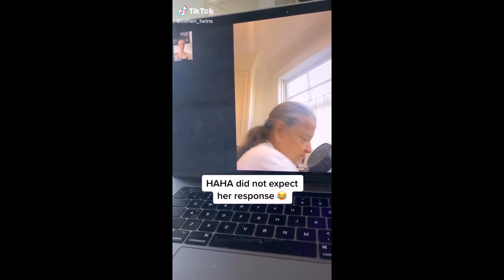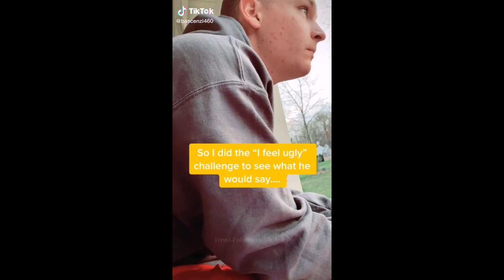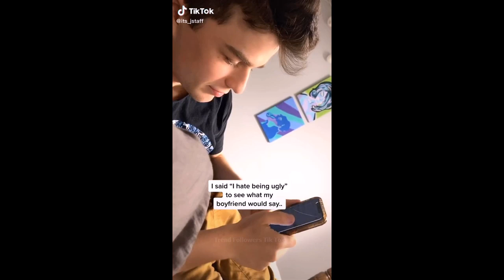I'M SO UGLY challenge tik tok | TikTok Compilation